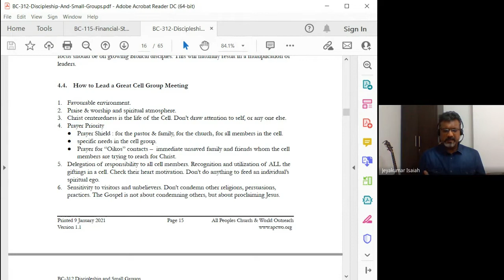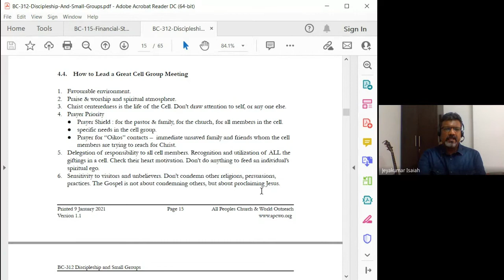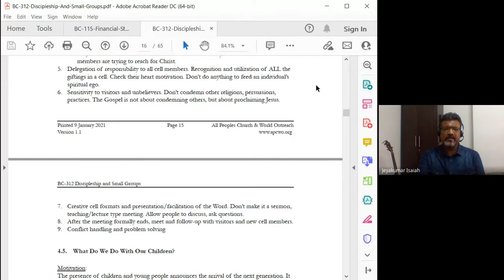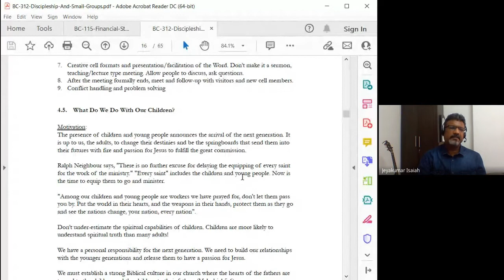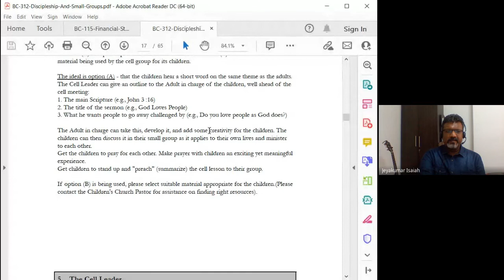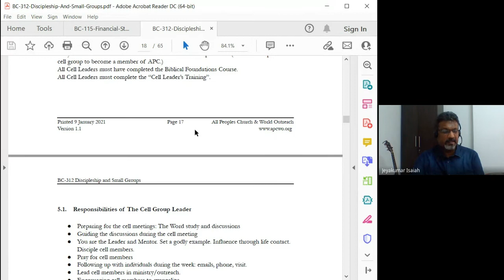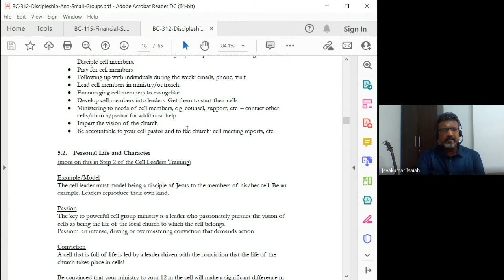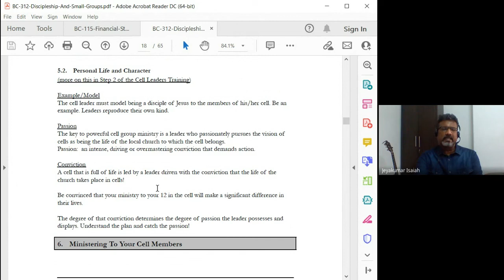Discipleship and Small Groups | Lecture 7 : BC312-D&SG-20220203